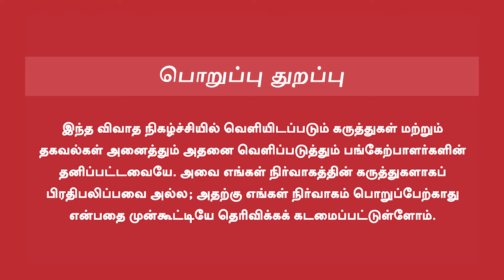Suresh Gopi Biography | யார் இந்த சுரேஷ் கோபி? | Sura PRO